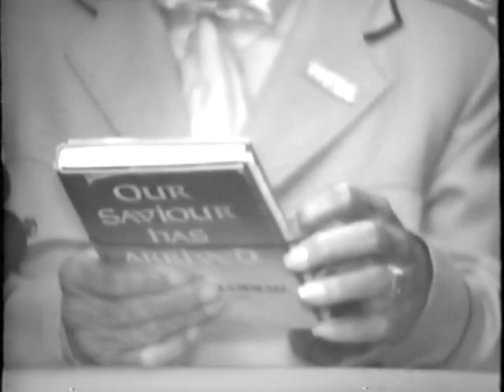SUPREME MINISTER JOHN MUHAMMAD HE ALLAH MAKES ALL THINGS NEW 7